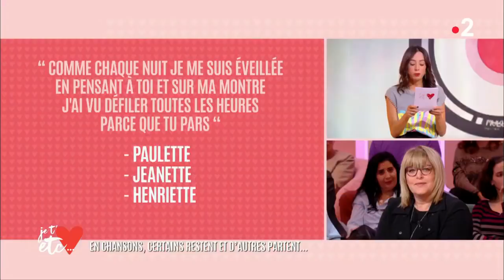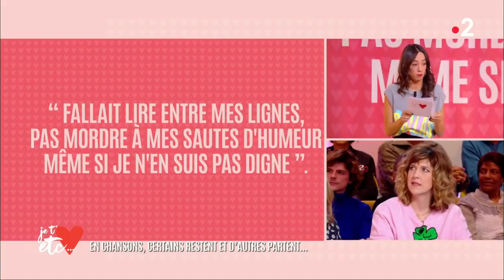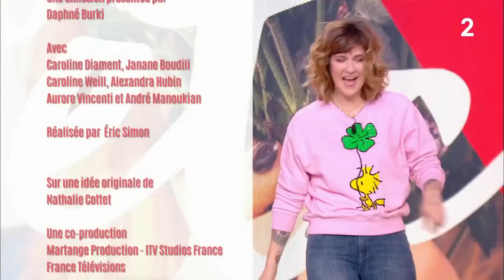Le quiz partir ou rester ! - Je t'aime etc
Partir, rester, re partir pour enfin revenir et reste en bref dans la musique, c'est presque toujours la même chanson et Janane nous prépare un quiz spéciale "partir ou rester" ! Participez avec nos chroniqueurs !